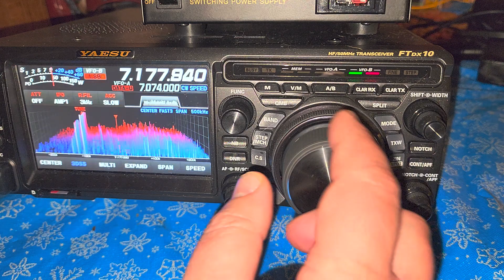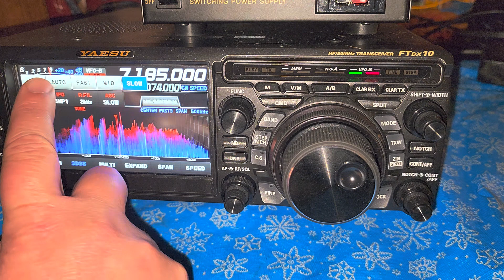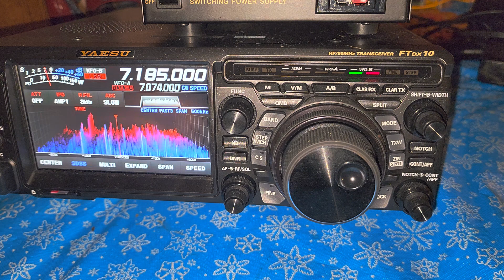Yaesu FTdx10 AGC Automatic Gain Control feature and effect on signals on SSB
AGC on portable receivers is always too harsh, it would be fun to have it